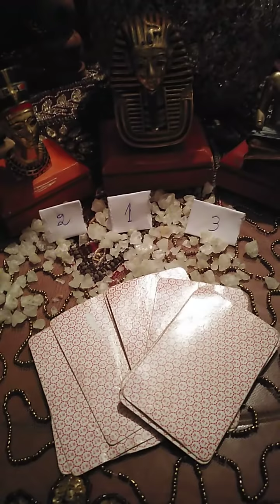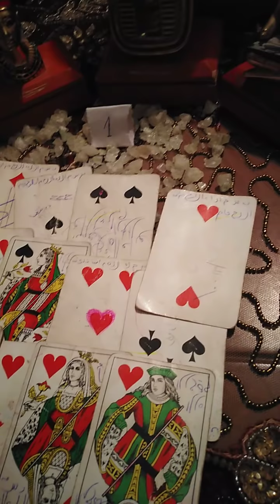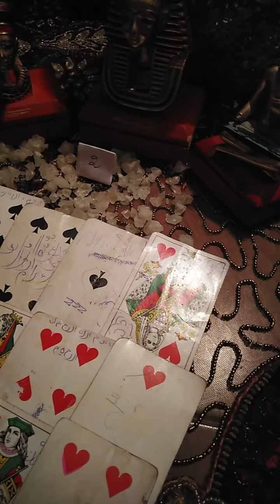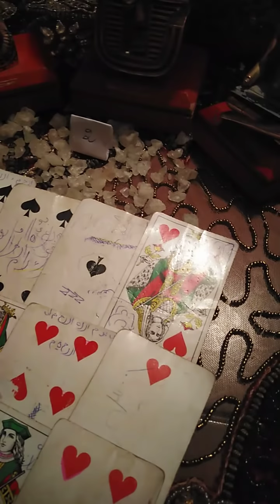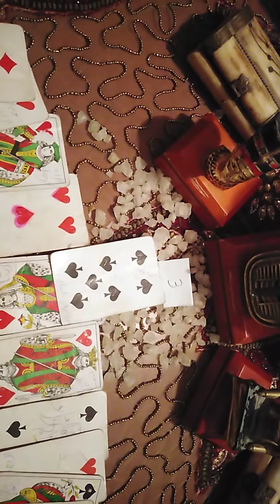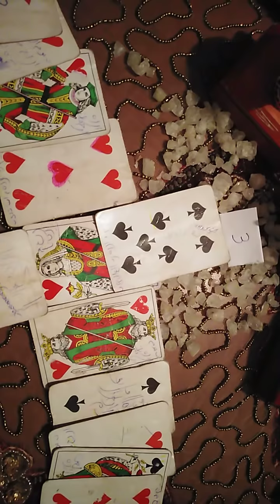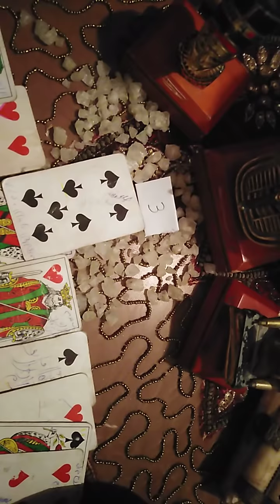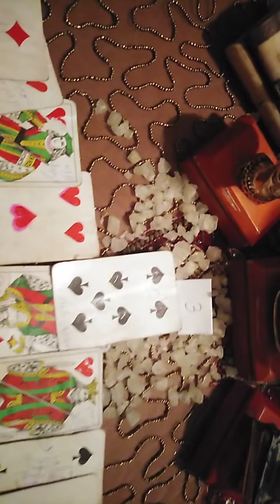اختر كرت ماذا يشعر الحبيب هل يفكر بي هل في عودة ماهي نيته؟ ادخل للفيديو لن تندم ♥️💥💥💣